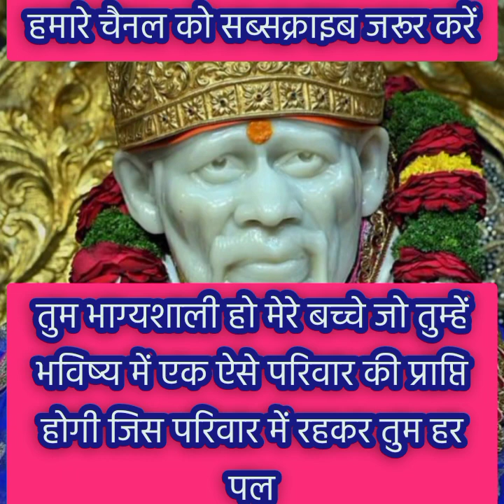तुम अपनी सौभाग्य के कारण अपने प्रेमी को प्राप्त कर रहे हो